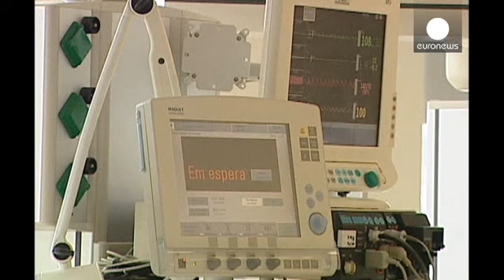Severe flu cases put pressure on hospitals in Portugal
Hospitals in northern and central Portugal are being inundated with flu cases.

Many sufferers are needing to be admitted for treatment and intensive care units are struggling to cope.